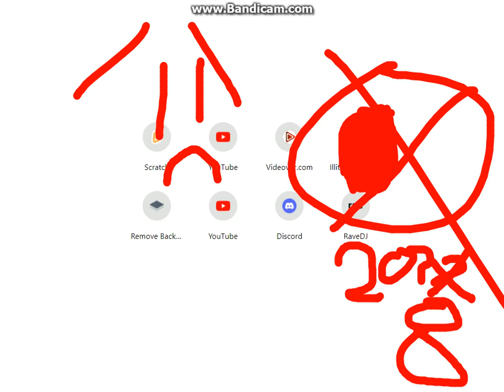BYE BANDICAM 2017